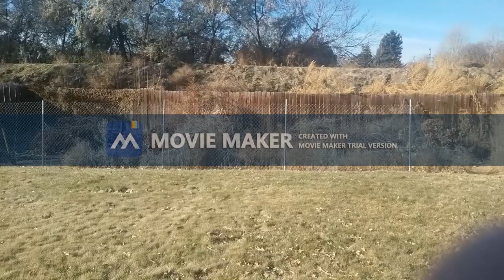The Beast of Baskerville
The book, "The Beast of Baskerville, has been made into a movie and here is it's Trailer!